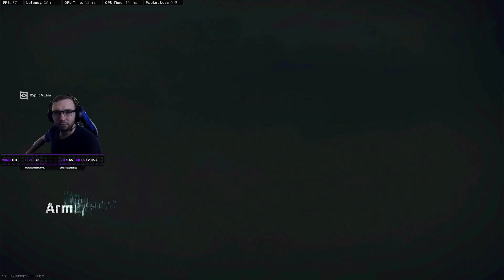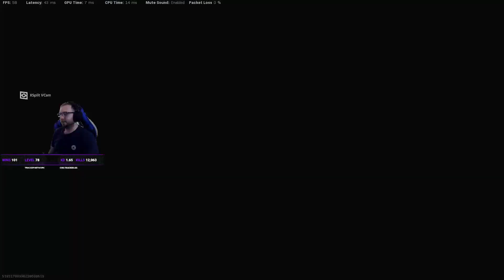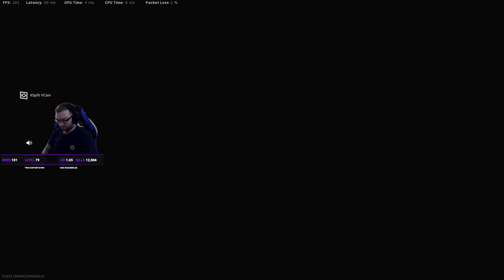Warzone Duo Trio DUB Few Kills stolen on this one